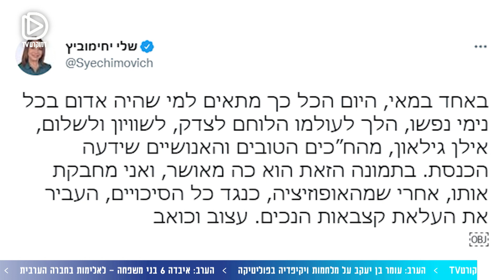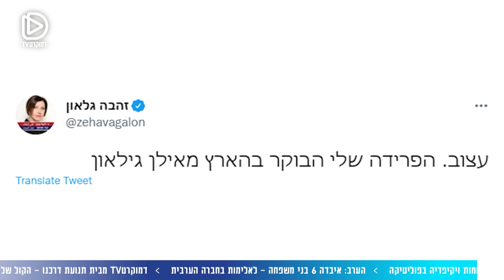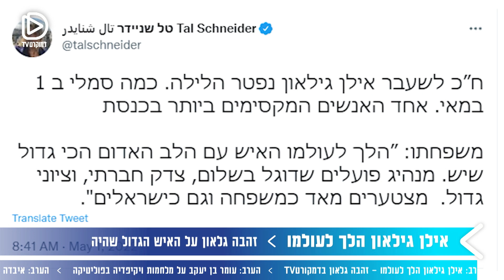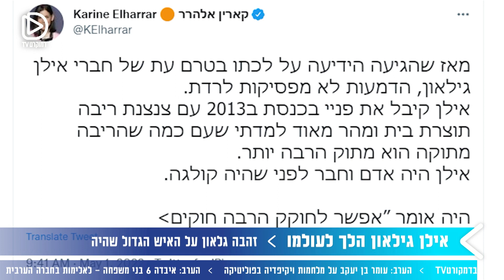פרידה מאילן גילאון - זהבה גלאון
"המורשת של אילן תממוש"
לוסי אהריש וזהבה גלאון, לשעבר יו"ר מרצ, נפרדות מאילן גילאון ז"ל.
שיתופי הפעולה, המאבקים הפוליטיים, וגם האהבה וההערכה שקיבל מכל קצוות הקשת הפוליטית